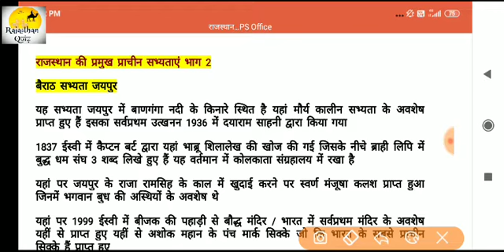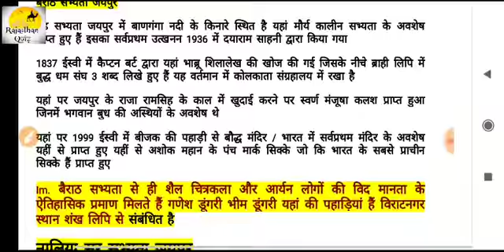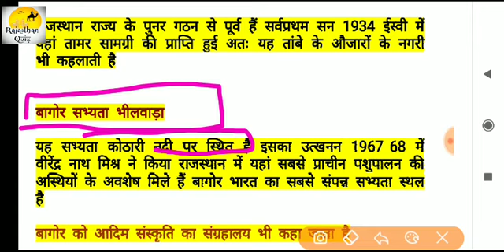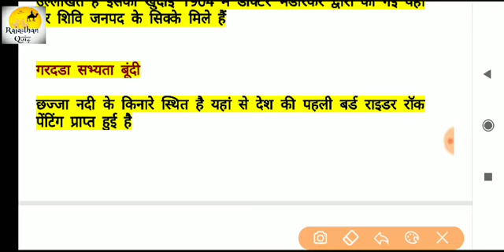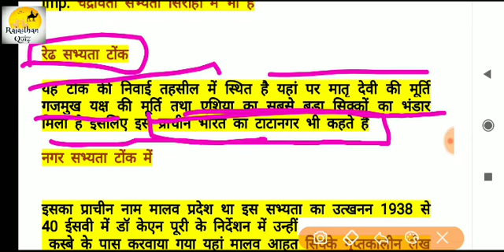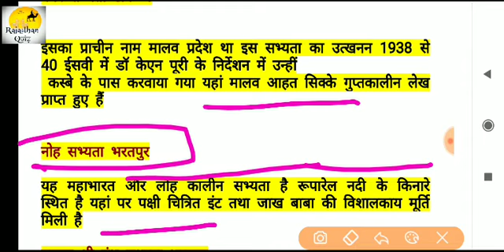राजस्थान की प्राचीन सभ्यता भाग -2 Rajasthan gk dose for Rajasthan police constable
rajasthan gk ajay choudhary,
rajasthan gk art and culture,
rajasthan gk all classes,
rajasthan gk app,
rajasthan gk and news,
rajasthan gk abhushan,
rajasthan gk abhyaran,
rajasthan gk aabhushan,
rajasthan gk all topic,
rajasthan gk by subhash charan,
rajasthan gk by ajay choudhary,
rajasthan gk by wifistudy,
rajasthan gk by ankit sir,
rajasthan gk bhugol,
rajasthan gk best teacher,
rajasthan gk by exampur,
rajasthan gk culture,
rajasthan gk crash course,
rajasthan gk class utkarsh,
rajasthan gk complete,
rajasthan gk class live,
rajasthan gk chitrakala,
rajasthan gk durg,
rajasthan gk dp sharma,
rajasthan gk dharohar book,
rajasthan gk devi devta,
rajasthan gk district wise,
rajasthan gk daily,
rajasthan gk dose,
rajasthan gk ek nazar mein,
rajasthan gk full,
rajasthan gk full video